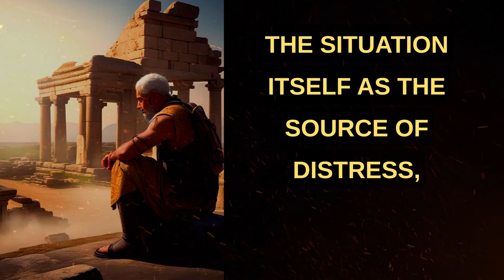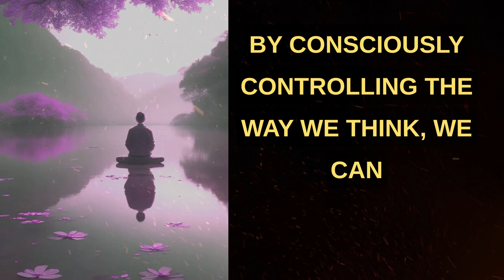How to Keep Calm in Distressful Situation. Marcus Aurelius Thoughts. Stoic Philosophy.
In this short yet insightful video, we delve into the teachings of the great philosopher and Roman Emperor, Marcus Aurelius. Using his famous book, "Meditations", as a guide, we explore the life lessons that can be learnt from Aurelius' writings. Through his reflections on life, death, and the human condition, Aurelius offers practical advice on how to lead a virtuous life and find inner peace. This video serves as a reminder to viewers that the most profound teachings often come from the deepest experiences of life. Whether you're seeking an enlightenment or just some inspiration, "Life Lessons from Marcus Aurelius" offers plenty of food for thought to chew on.